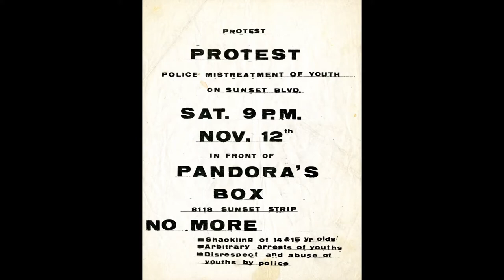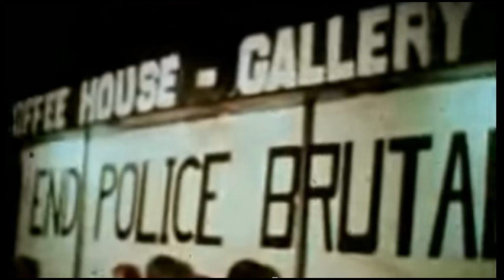What REALLY HAPPEND On Sunset Strip? | The Riot Story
In this video we travel back to 1966 and immerse yourself in the wild world of Rock 'n' Roll with the infamous Sunset Strip Riot. This historic event, located in the heart of Los Angeles, was a major turning point in the counter-cultural movement of the 1960s.

Uncover the gripping story behind the riot, which involved legendary nightclubs like Pandora's Box and Whiskey A Go Go, as well as iconic bands such as The Doors, Love, The Byrds, and Buffalo Springfield. Learn how this event, sparked by youth protests against curfew laws, became a symbol of the generation gap and the rebellious spirit of the era.

This video is about The Real Story Behind The Sunset Strip Riot (1966). But It also covers the following topics:

Sunset Strip Riot 1966
Rock And Roll Riots
Sunset Strip Cultural Impact

Video Title:   The Real Story Behind The Sunset Strip Riot (1966) | Rock n Roll In Excess

✅  About Rock n Roll in Excess.

Welcome to Rock n Roll in Excess!

Get into the wild side of music history with our channel, where rock and roll's most intriguing tales come to life! Every Saturday morning, we delve into the legendary, the notorious, and the downright outrageous stories behind rock's greatest icons.

We uncover the untold incidents that shaped rock n' roll, from backstage antics to legendary lore.

© Rock n Roll in Excess

the doors, the doors riders on the storm, the doors light my fire, the doors people are strange, the doors break on through, love, the byrds, the buffalos